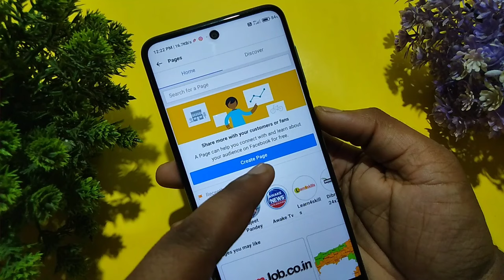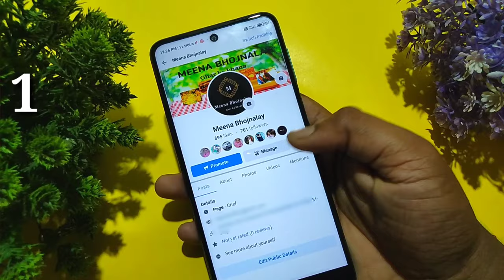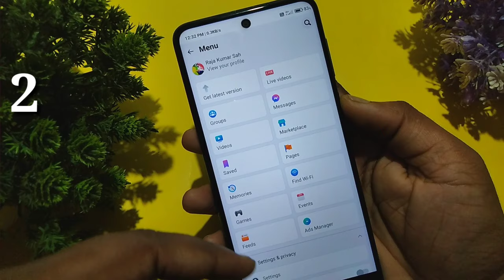Facebook page not showing in profile | Facebook page nahi khul raha hai | how to open fb page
In this video i am telling about Why Facebook page not showing in Profile